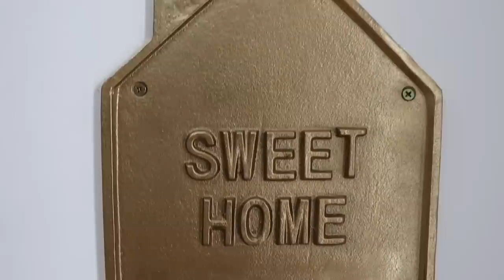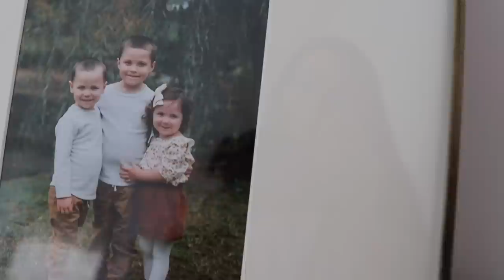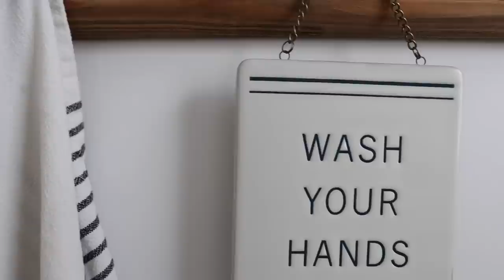DECORATING AFTER THE HOLIDAYS | NEUTRAL, MINIMAL, COZY HOME DECORATING IDEAS 2022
Hi sweet friends! Thank you so much for being here! Today's video is in collaboration with Castlery. Castlery is a modern furniture company that creates a story for every room in your home. They craft furniture that is timeless, using the highest quality raw materials to create pieces that are built for longevity and multi-purpose use.

Bell Tower House
Wire Wreath (above piano)
Coffee Table
Dining Table - IKEA

Welcome to the YouTube channel of House + Holm! We're a family-run online interior decor shop that offers beautiful, timeless pieces that make your house feel more like home! Our business is a family affair, a labor of love, and ultimately, a dream realized. On this channel, we share all things home! We’ll take you along as we continue to renovate our fixer upper, offer styling tips, share our favorite products, DIY’s, recipes and take you behind the scenes of running a small business. We’re so glad you’re here!

Blessings,
Skye + Chad Holmes